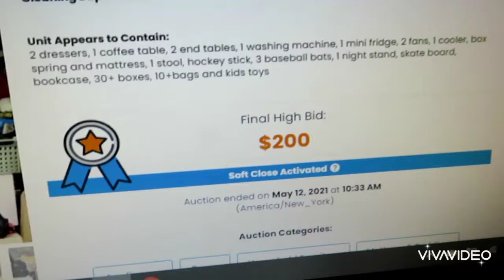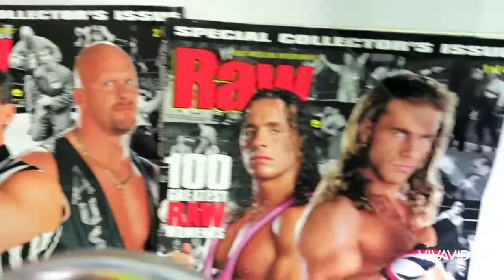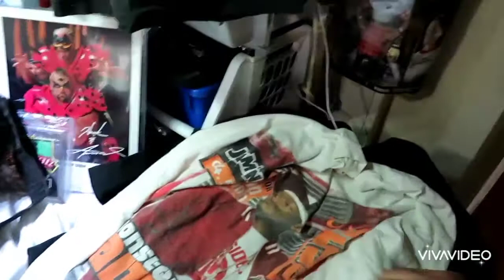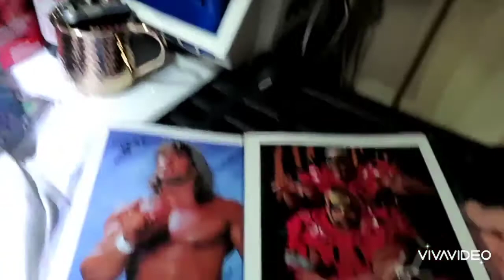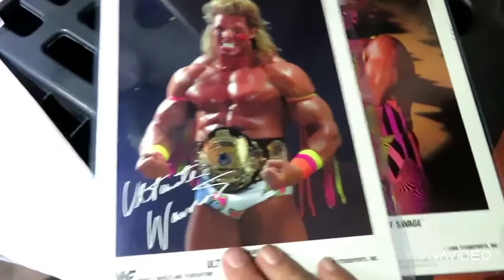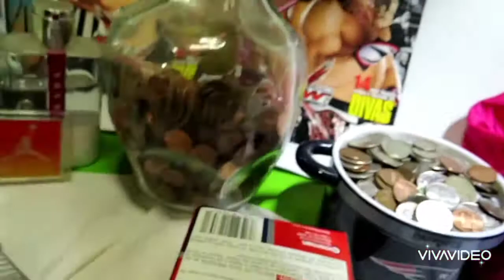We bought an abandoned storage unit and found cash guns and Louis Vuitton real life Storage Wars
we bought an abandoned storage unit and found cash guns in Louis Vuitton bags and many other high-end items